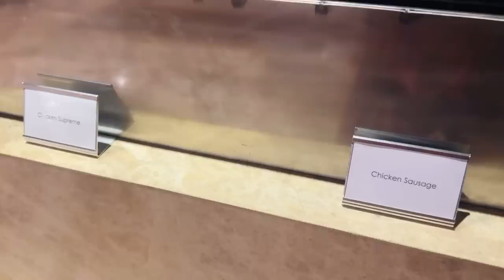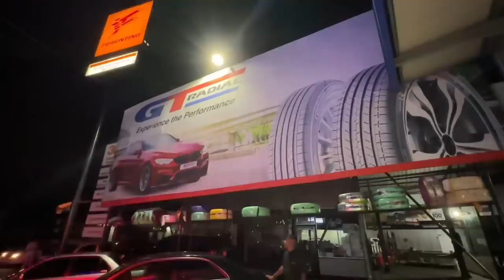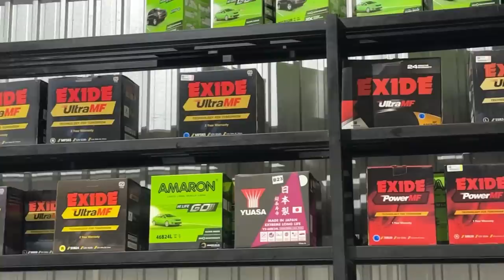vlog දෙකක් එකට!!